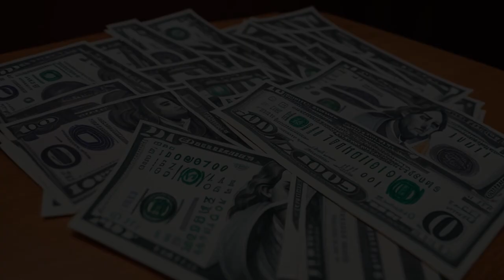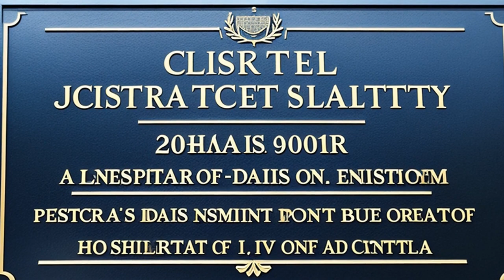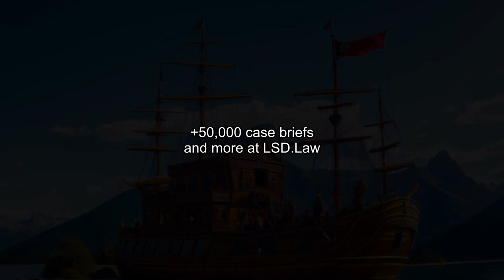Cooper Industries, Inc. v. Leatherman Tool Group, Inc. (2001) Overview | LSData Case Brief Video Sum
The case is about Cooper Industries advertising their ToolZall design using photos of a modified Leatherman Tool Group Pocket Survival Tool, instead of the actual ToolZall. Leatherman sued Cooper Industries for passing off, false advertising, and unfair competition, and won a jury trial. The court initially issued an injunction prohibiting Cooper from marketing the ToolZall or using pictures of the modified PST in their advertising. The jury awarded Leatherman $50,000 in compensatory damages and $4.5 million in punitive damages. The Court of Appeals upheld the compensatory damages but set aside the injunction because the distinguishing features of the PST were functional, meaning it wasn't protected under trademark laws. Cooper Industries argued that the punitive damages award was unconstitutional, but the Supreme Court granted the case to resolve the issue.

Cooper Industries, Inc. v. Leatherman Tool Group, Inc. (2001)
532 U.S. 424, 149 L. Ed. 2d 674, 121 S. Ct. 1678, 2001 U.S. LEXIS 3520, SCDB 2000-048